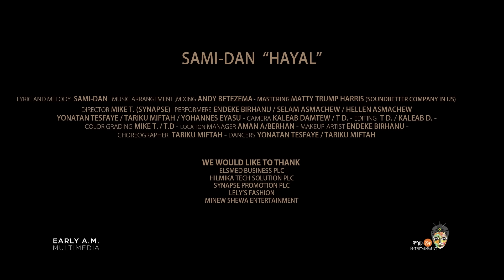Ethiopian music: Sami Dan - Hayal(ሃያል) - New Ethiopian Music 2017(Official Video)